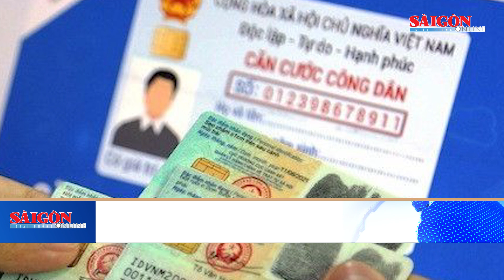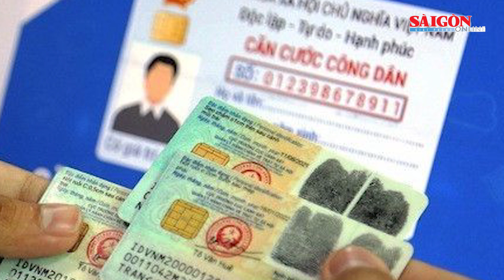Căn cước công dân có giá trị sử dụng đến khi nào?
SGGP | Từ ngày 1-7, một trong những nội dung quan trọng của Luật Căn cước là đổi thẻ căn cước công dân thành thẻ căn cước.